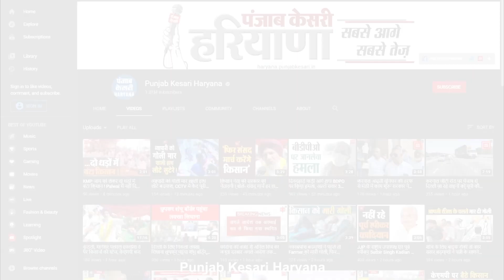HC ने Rahul Gandhi की याचिका खारिज की, तो Anil Vij ने कसा तंज